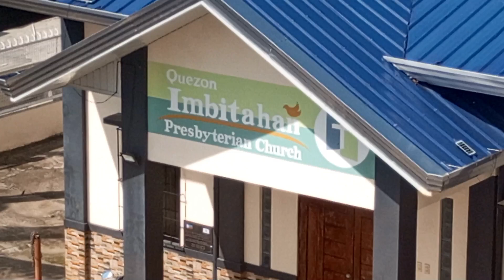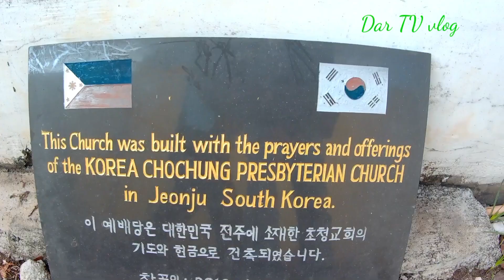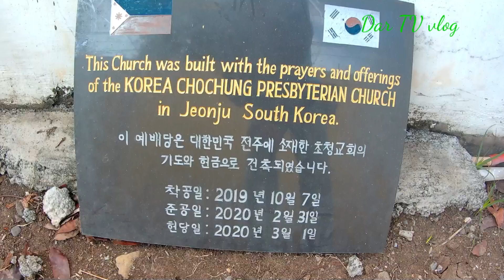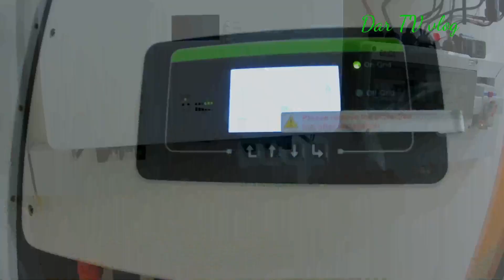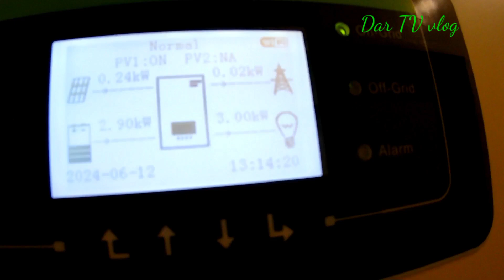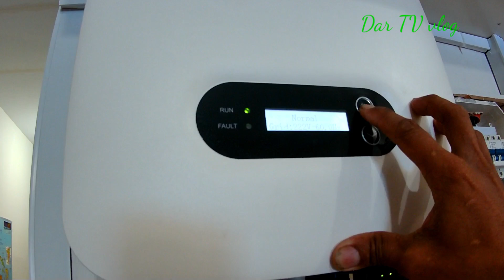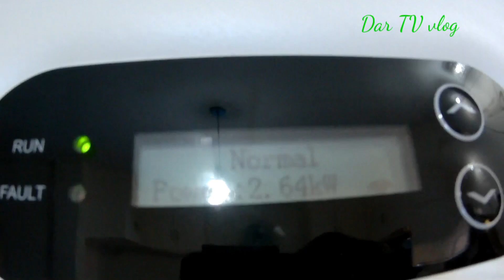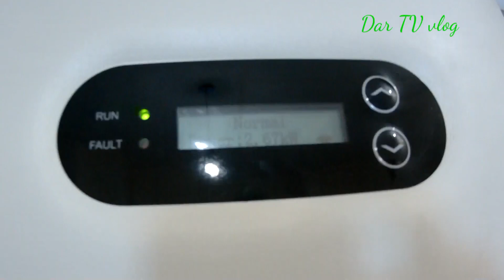HIYBRID AT GRIDTIE#dartvvlog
two kinds of solar set up.
hybrid and GRIDTIE.